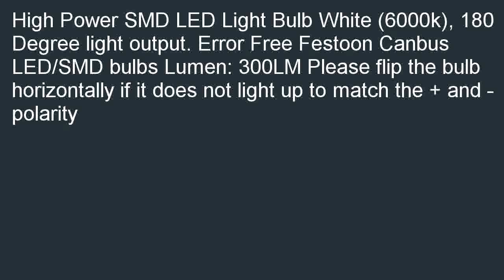SiriusLED Super Bright 2835 Chipset 6 SMD Canbus Error Free LED Festoon Bul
Check best price and review at  B00MRCK23E/?tag=newyaka-20 Coupon for SiriusLED Super Bright 2835 Chipset 6 SMD Canbus Error Free LED Festoon Bulbs for Car Interior License Plate Dome Courtesy Lights 1.50" 36MM Festoon 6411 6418 C5W 6000K Xenon White. Get the gifts ideal for SiriusLED Super Bright 2835 Chipset 6 SMD Canbus Error Free LED Festoon Bulbs for Car Interior License Plate Dome Courtesy Lights 1.50" 36MM Festoon 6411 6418 C5W 6000K Xenon White.